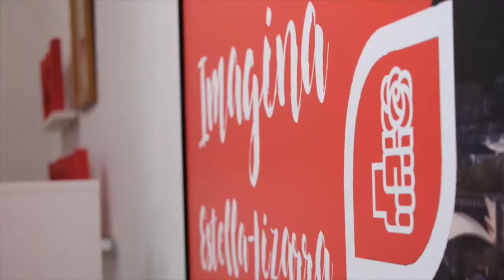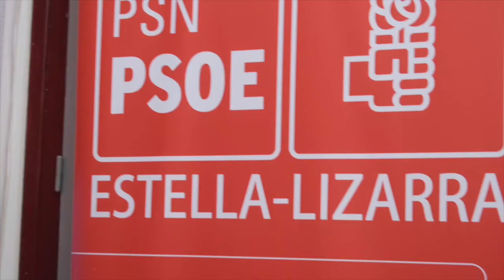Los socialistas de Estella defienden 15 propuestas valoradas en 300.000 euros